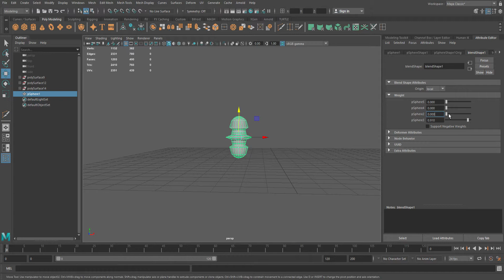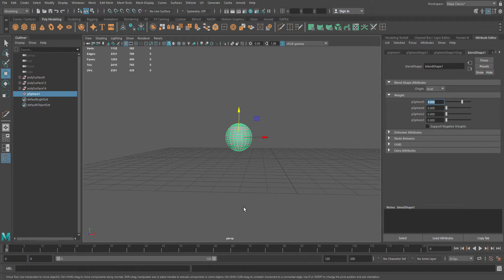Autodesk Maya 2018 untitled pSphere1 2019 09 25 20 22 24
Maya PolyMorph trial test